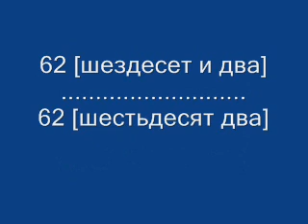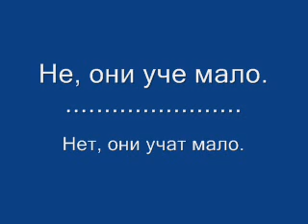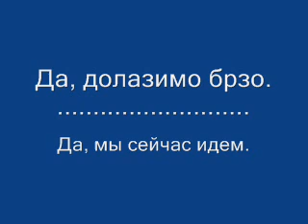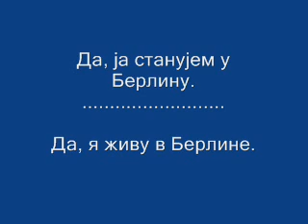УЧИМО БЕСПЛАТНО СРПСКИ И РУСКИ ЈЕЗИК 62